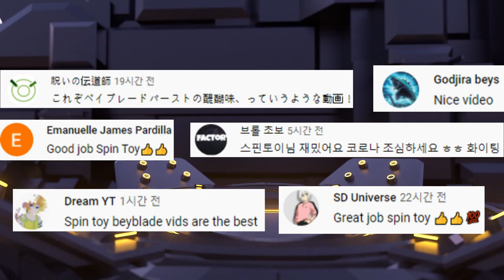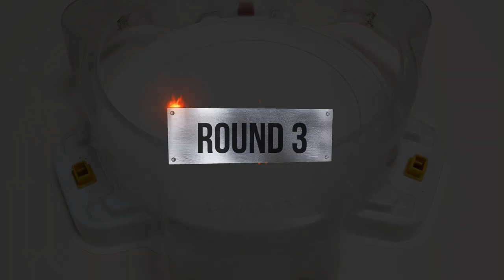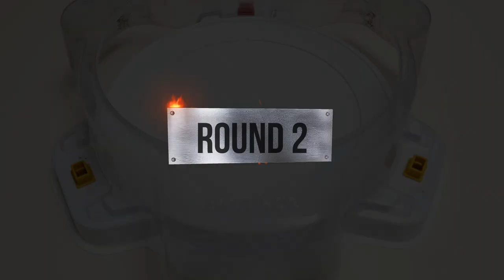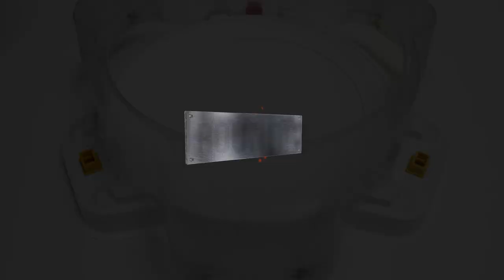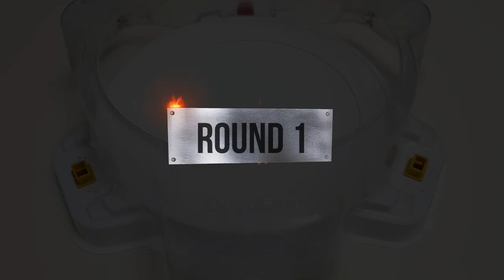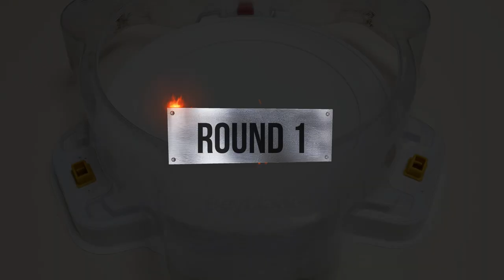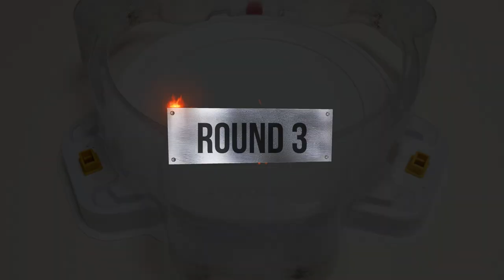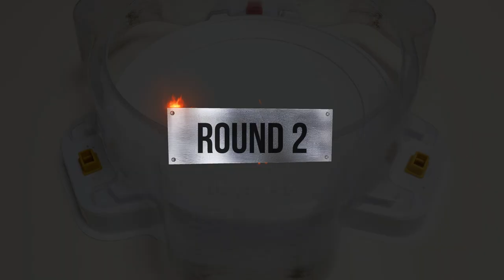Drain Fafnir (Hasbro) VS ALL Season2 Beyblade Burst GOD Marathon Battle 베이블레이드 버스트 갓 드레인 파브닐 VS 시즌2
【Drain Fafnir (Hasbro) VS ALL Season2】
Drain Fafnir (Hasbro) VS ALL Season2 marathon battle

1.Galaxy Zeus / 갤럭시 제우스
2.Guardian Kerbeus / 가디언 케르베우스
3.Screw Trident / 스크류 트라이던트
4.Alter Chronos / 알타 크로노스
5.Arc Bahamut / 아크 바하무트
6.Beat Kukulcan / 비트 쿠쿨칸
7.Blast Jinnius / 블라스트 지니어스
8.Blaze Ragnaruk / 블레이즈 라그나로크
9.Deep Chaos / 딥 카오스
10.Drain Fafnir / 드레인 파브닐
11.God Valkyrie / 갓 발키리
12.Killer Deathscyther / 킬러 데스사이저
13.Legend Spriggan / 레전드 스프리건
14.Maximum Garuda / 맥시멈 가루다
15.Nightmare Longinus / 나이트메어 롱기누스
16.Shelter Regulus / 쉘터 레굴루스
17.Spriggan Requiem / 스프리건 레퀴엠
18.Strike God Valkyrie / 스트라이크 갓 발키리
19.Tornado Wyvern / 토네이도 와이번
20.Twin Nemesis / 트윈 네메시스
21.Sieg Xcalibur / 지크 엑스칼리버
22.Kreis Satan / 크라이스 사탄

드레인 파브닐(해즈브로) VS 올 시즌2(갓 베이) 마라톤 배틀을 해보겠습니다.